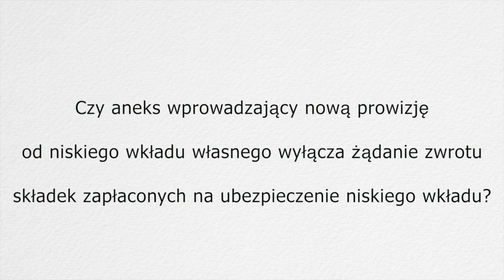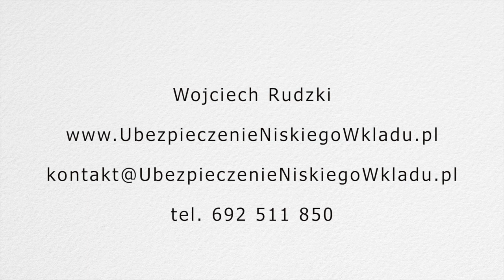Czy aneks wyłącza możliwość żądania zwrotu składek na ubezpieczenie kredytu z niskim wkładem??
Czy podpisanie aneksu wprowadzającego prowizję od niskiego wkładu własnego zamiast ubezpieczenia niskiego wkładu wyłącza możliwość ubiegania się o zwrot składek już zapłaconych? Odpowiedź tutaj Więcej informacji o ubezpieczeniu niskiego wkładu własnego na blogu